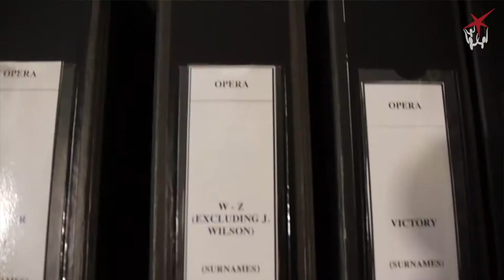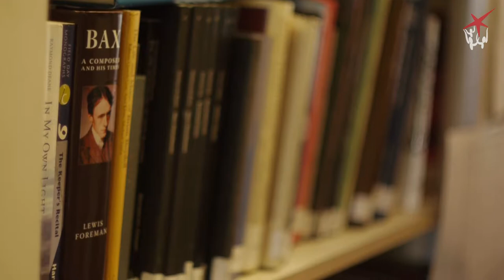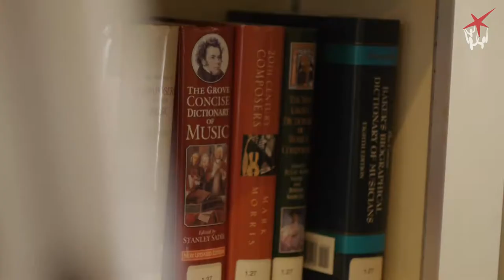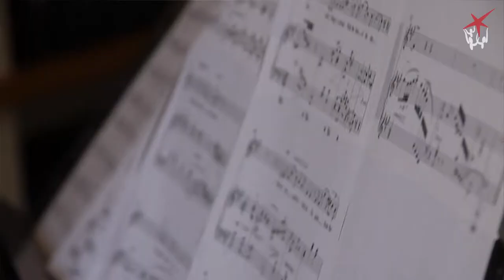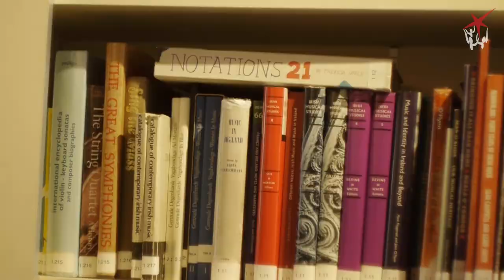Culture Night 2019 - Contemporary Music Centre Ireland - Video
Near TV and Near FM are proud to present to you Culture Night live broadcast from September 2019.

In this segment, we paid a visit to The Contemporary Music Centre, located at 19 Fishamble Street - one of Dublin's oldest streets and situated in the west end of Temple Bar.

The Contemporary Music Centre (CMC) is Ireland's archive and resource centre for new music, supporting the work of composers throughout the Republic and Northern Ireland. The Centre's doors are open to the public Monday to Friday so we recommend checking out this historic and beautiful building for yourself.